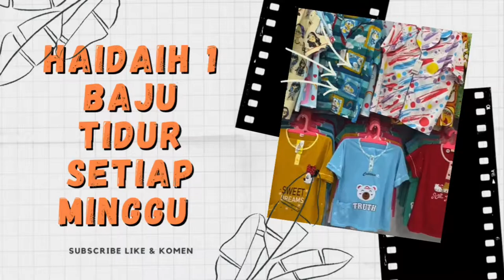baju tidur anak lucu dan daster anak imut imut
hay sahabat, kita jual baju tidur jumbo,baju tidur paling banyak di cari, baju tidur yang bagus, bahan baju tidur yang yang bagus, baju tidur seksi dengan harga murah, baju tidur celana panjang lengan panjang, model baju tidur celana pendek,baju piyama lengan panjang,  baju tidur bahan kaos, baju piyama anak anak, baju tidur kimono, baju tidur wanita model terbaru, baju tidur nagita salvina, baju tidur anak perempuan lucu, baju tidur import, dan masih banyak lagi baju tidur lainnya.